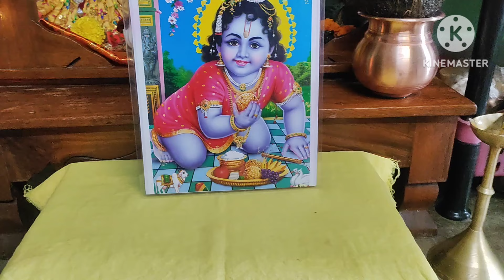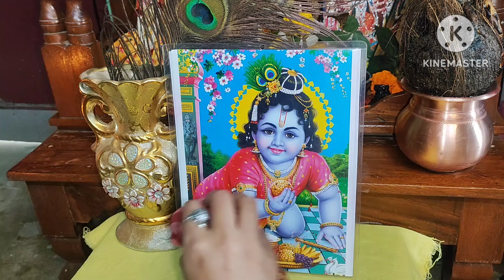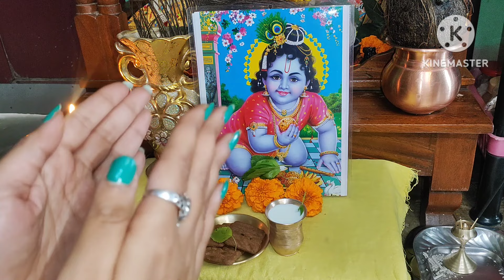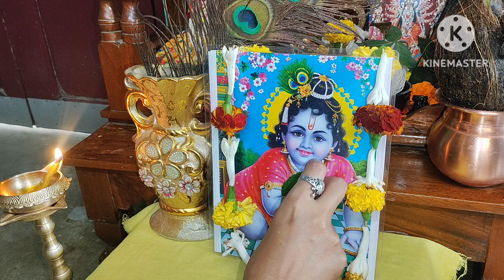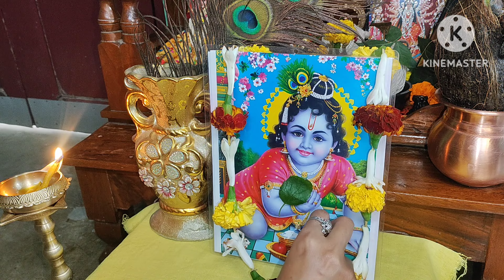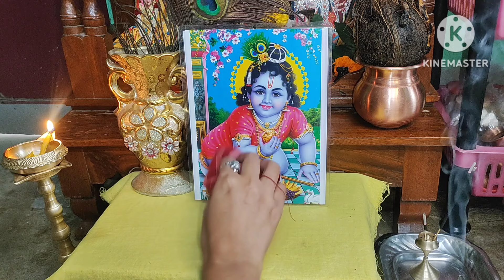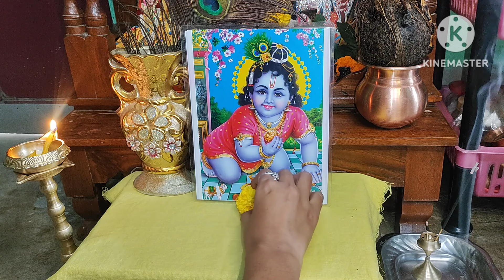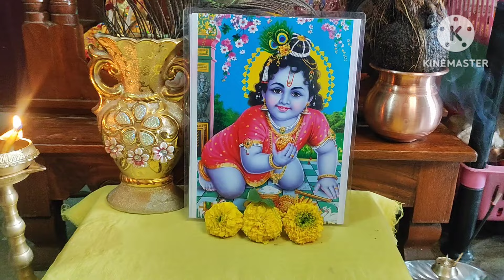গোপালের নিত্য পূজা নিয়ম | Gopal Seva| Laddu Gopal Daily Routine | Living with Sayani